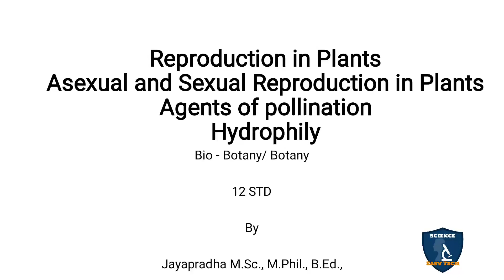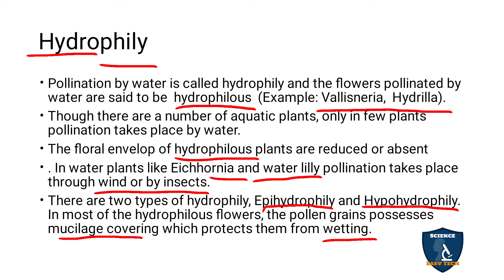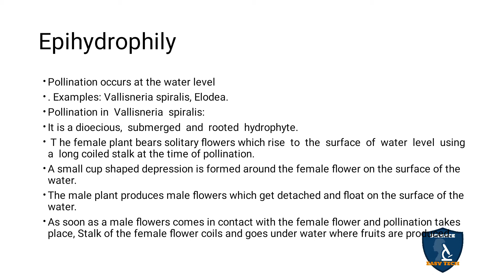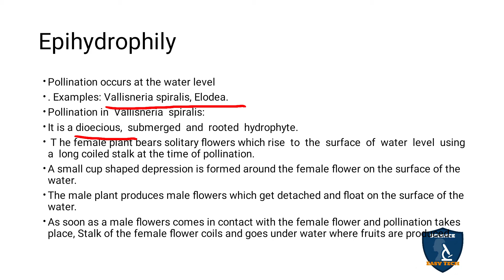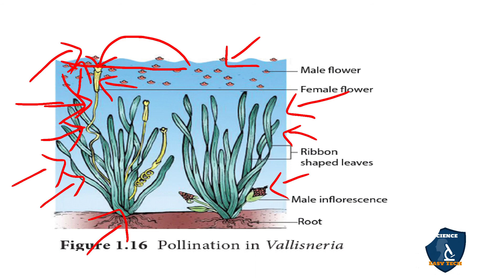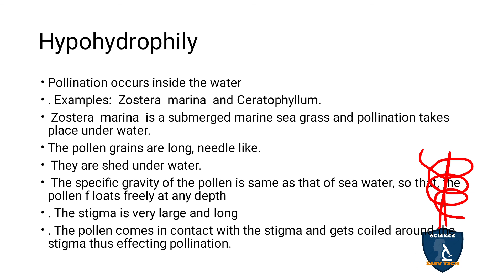Hydrophily in Tamil I Asexual & Sexual Reproduction in Plants IBotanyI Class 12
Hydrophily in Tamil  | Asexual and Sexual Reproduction in Plants | Botany | 12 Class | Science Easy Tech
Class: 12th
Subject: Biology/ Botany
Unit: 6 : Reproduction in Plants
Chapter 1: Asexual and Sexual Reproduction in Plants
Syllabus: TNSCERT
Topic :  Hydrophily in Tamil
Hydrophily
Epihydrophily
Hypohydrophily